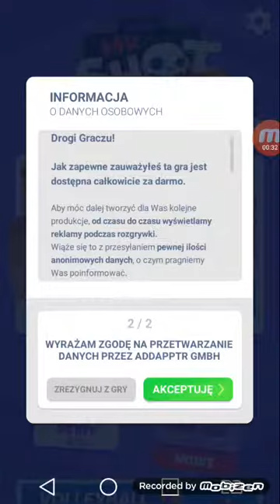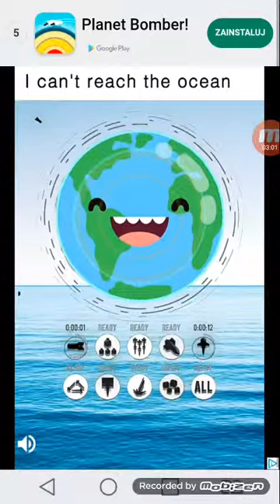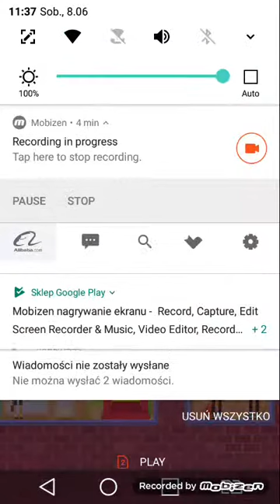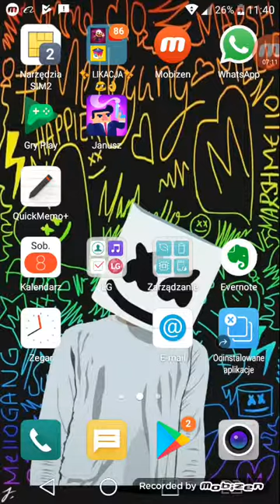Umiem dobrze nagryeać!!!